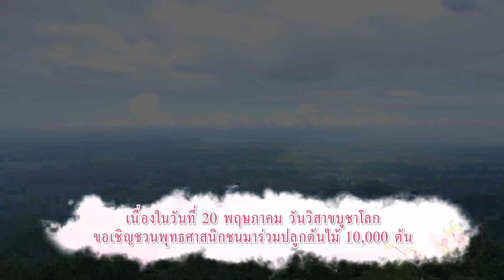คนไทยไม่ใส่ดัดจริต 15 May 59 @ ช่วงวัดป่าภูทับเบิก